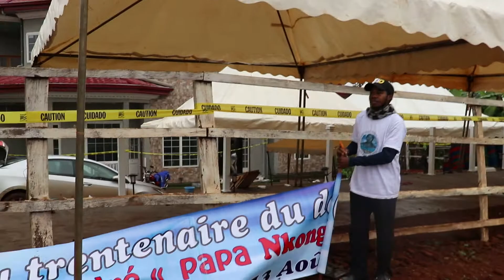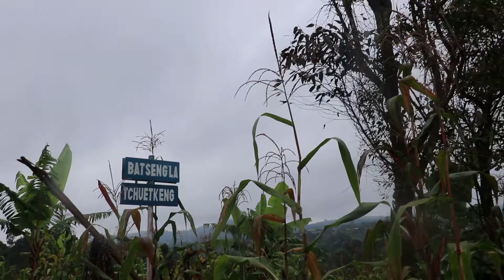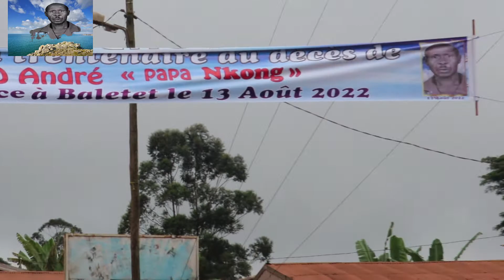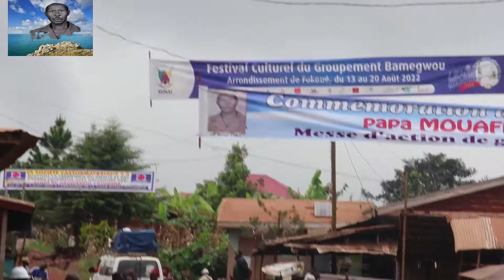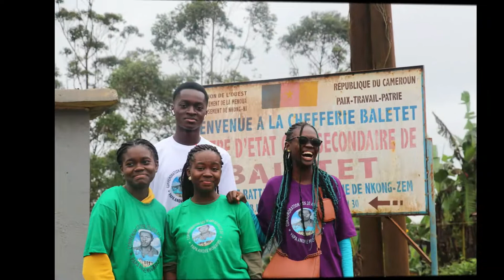Celebration des 30 ans du deces de papa Andre Mouaffo Part2 Journee sportive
Part2.Journee Sportive et culturelle